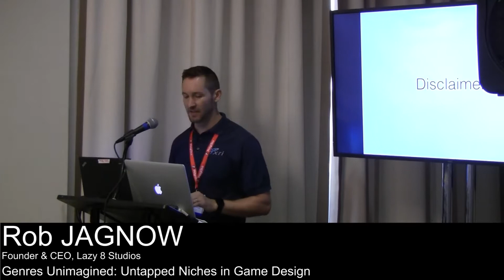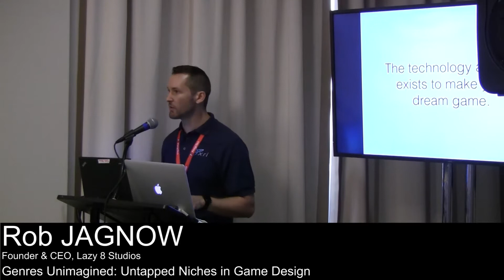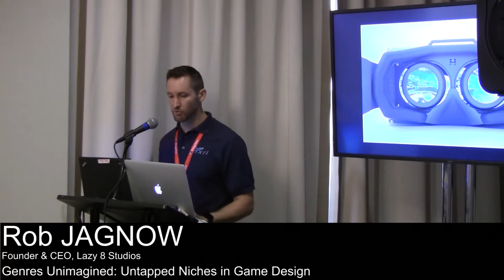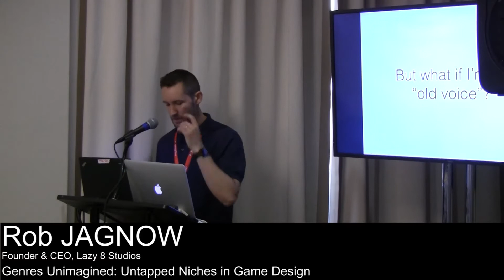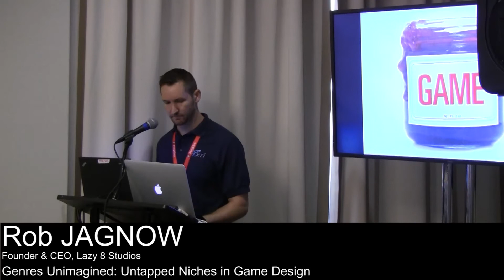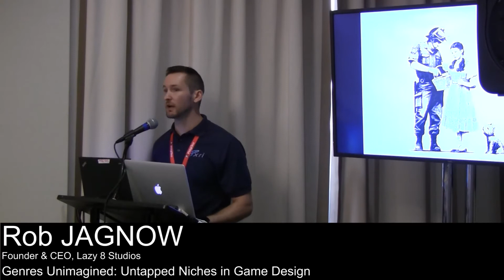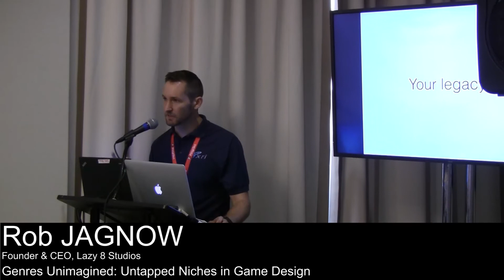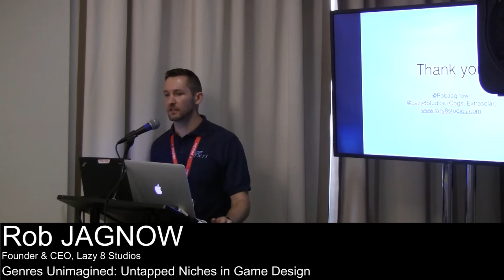Genres Unimagined: Untapped Niches in Game Design | Rob JAGNOW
The growth in our computational resources has far outpaced the evolution of the creative ideas that we build on top of them. In this session, we consider the case that our hardware and infrastructure are more than adequate for the emergence of entirely new game genres limited only by our imaginations. Let's peek into the future and be inspired by technologies with untapped potential.